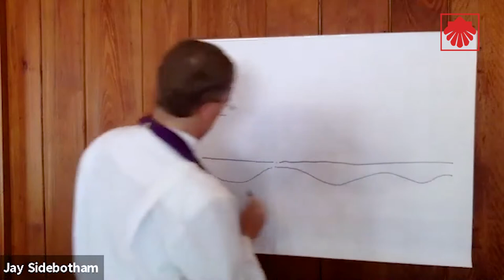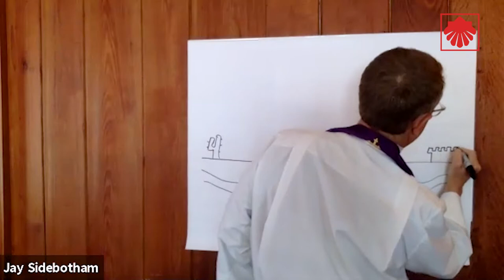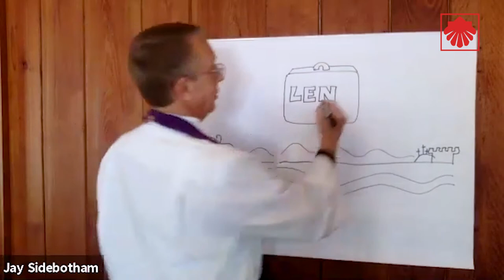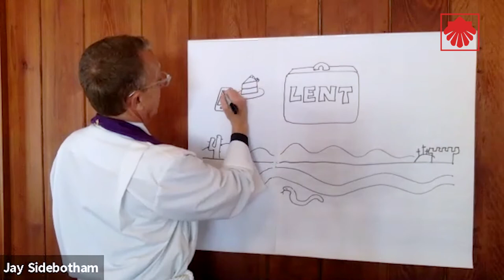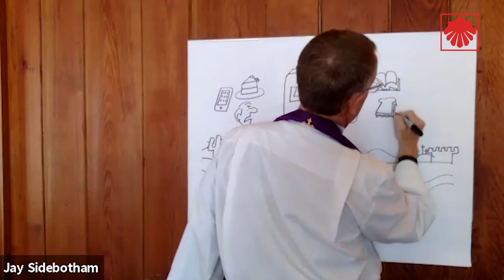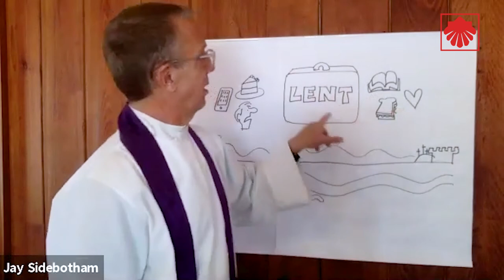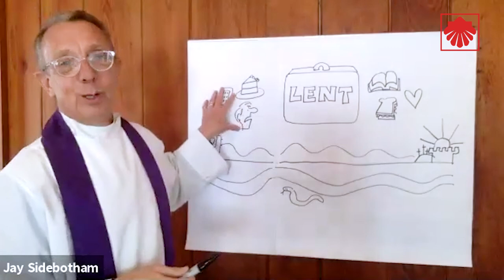Welcome to Lent: A Child's Guide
The Rev. Jay Sidebotham gets us ready for Lent.